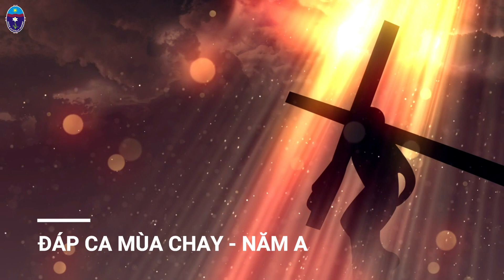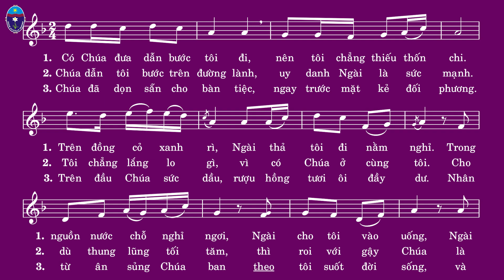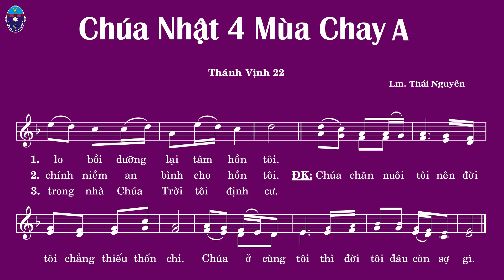Thánh Vịnh 22 - Chúa Nhật IV Mùa Chay - Thái Nguyên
♥♥♥ Xin chân thành cảm ơn Quý vị ♥♥♥